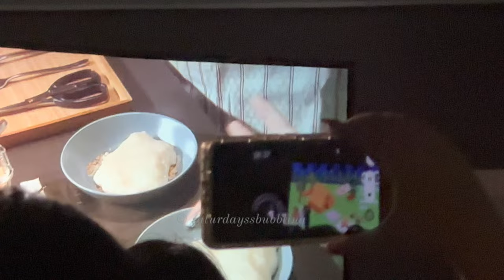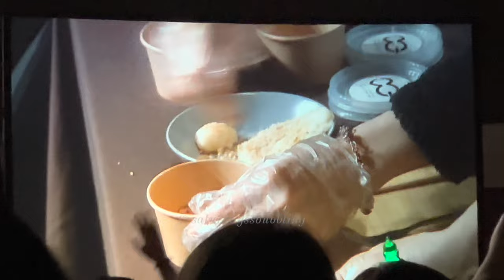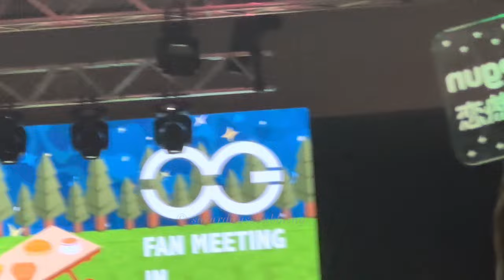Making local dishes - OffGun Hong Kong Fan Meeting 2023.06.02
OffGun Hong Kong Fan Meeting 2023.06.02